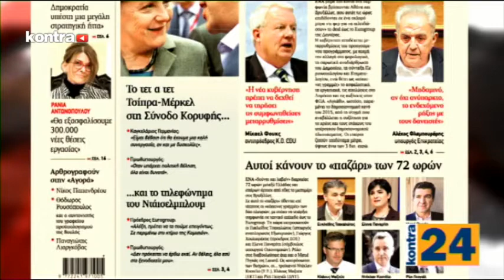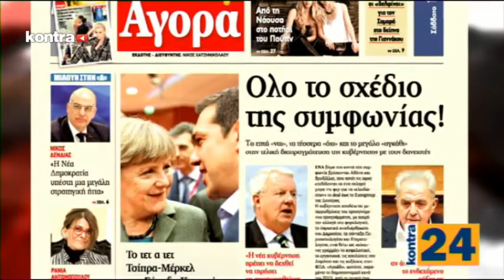KONTRA CHANNEL - KONTRA24 13/2/2015 - Μέρος 2 | Kontra Channel Hellas